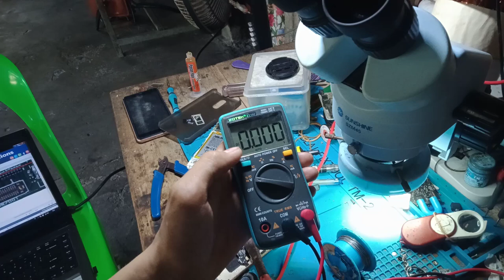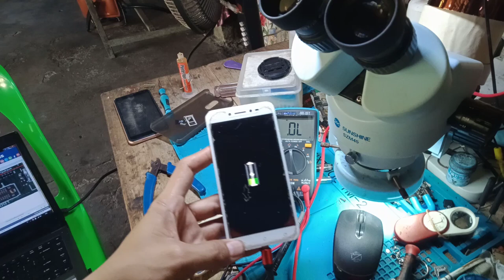ASUS ZENFONE LIVE A007 - (Non Charger)